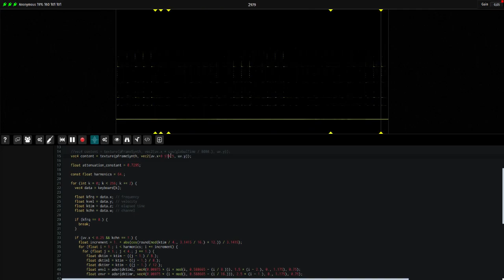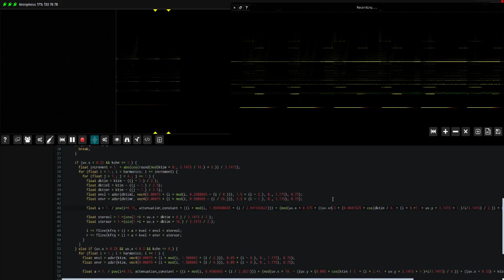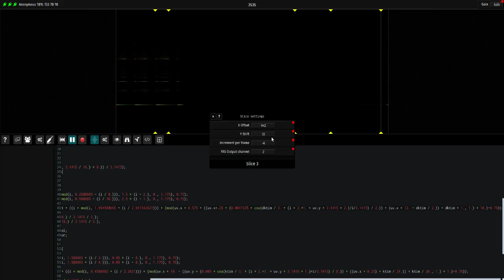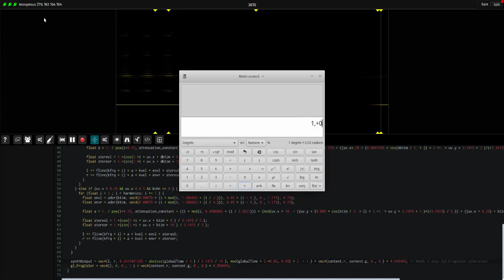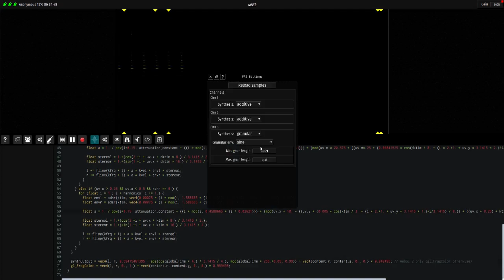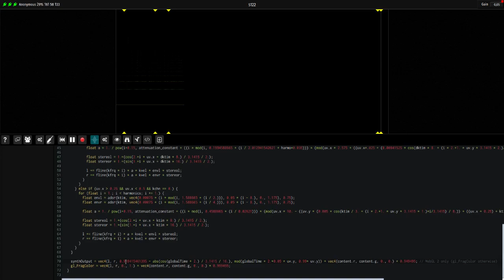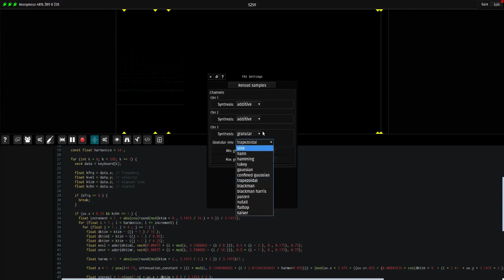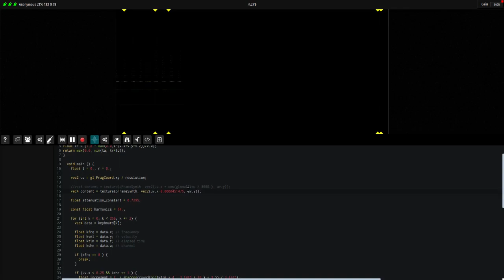Fragment - Additive+Granular rythmic/ambient noise + feedback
Fragment is an online collaborative additive / spectral / granular / subtractive / PM synthesizer and live-coding web. platform, the spectrum is created by a live GPU script, the generated visual is then converted to audio by an additive/granular/spectral/subtractive/PM process, Fragment is basically a programmable noise-of-all-kinds software.

This is a video of a more sonically complex live Additive/Granular synthesis session which demonstrate feedback/fx and sound design done within the Fragment synthesizer, Fragment visuals is fed into iself and played back with 3 additive / granular synthesis channels.

The source code for this session is simple technically (all the work was done on the first part with output channel kchn 1) and can be found

Most of the reverb/delay/rythm heard is done within Fragment by delaying the image and offseting it, an image based delay is also applied resulting in complex sounds, Renoise DAW is used in the background to output audio + MIDI out and occasionally enhance the reverb, about zero MIDI sequences are used, the rythmic noise is either granular or due to the combination of images delay/feedback.

5 instances of the sound server are used on an Intel i7 7700, 14Gb of RAM and a gtx 970 GPU.

Samples used for granular synthesis are self-made and can be found freely here :